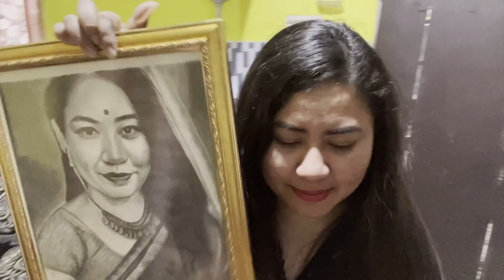Favourite Meat of North East: Smoked Pork, Smoked Chicken | কচুঠাৰিৰে শুকান গাহৰি, My Special Recipe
Vlogs
Smoked Chicken
Smoked Pork
How to make Smoked Pork in North East way
How to make Smoked Chicken in North East way
Traditional Food of Assam
Traditional Food of North East India
Traditional Food of Mising Tribe
Traditional Food
Ethnic Food
Leena Mili Recipe
Assamese Food
Mising Tribe
Smoked Chicken / Pork with Bamboo shoots

Background Music original credit:

Music info: Acoustic Guitar Background Music by DS Productions